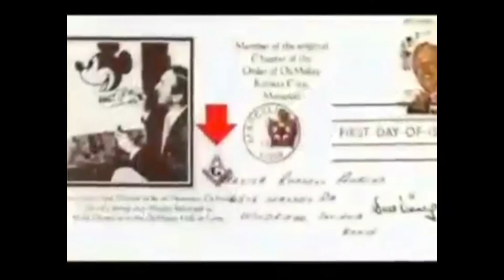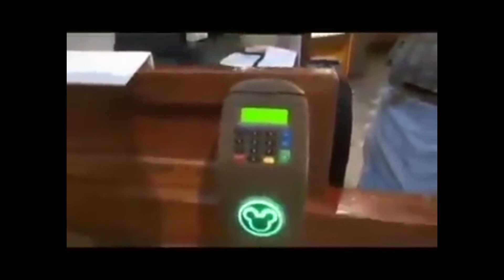Disney Remained Closed for 2020. BoyCott Disney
Disney is beyond wicked and covid shut downs are waking people up! WAKE UP AMERICA!! Boycott this place! Keep them closed and bankrupt them to stop them from conditioning and perverting the children.